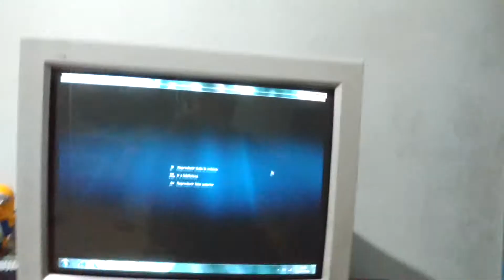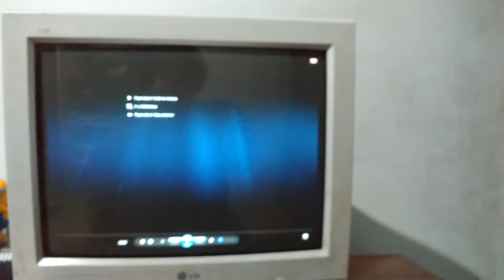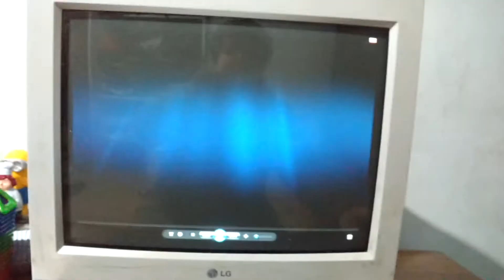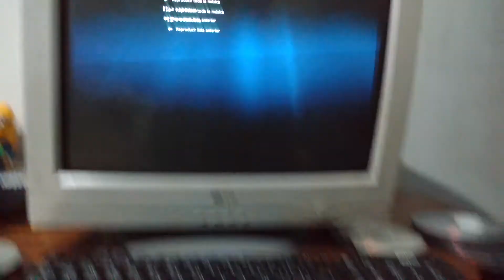Doube feature DVD opening #105